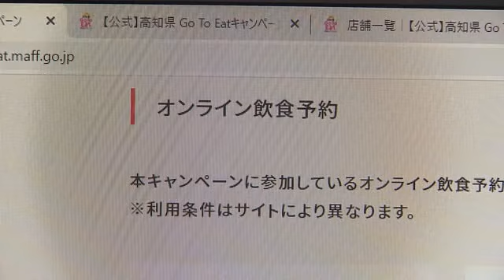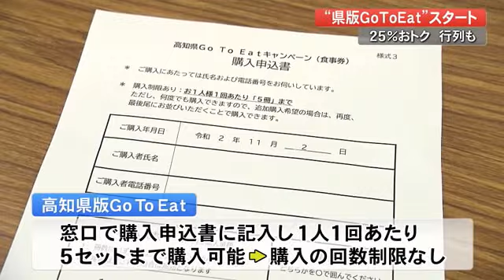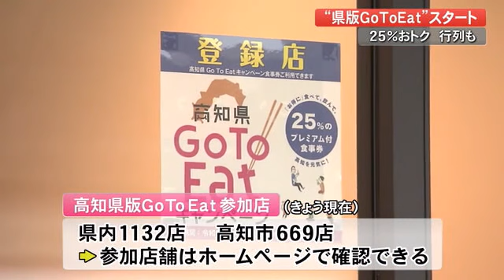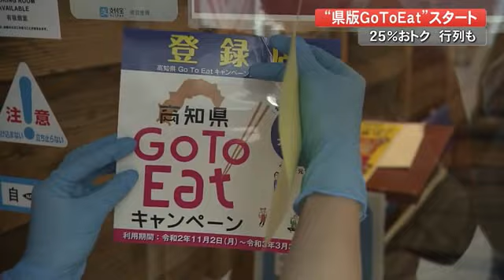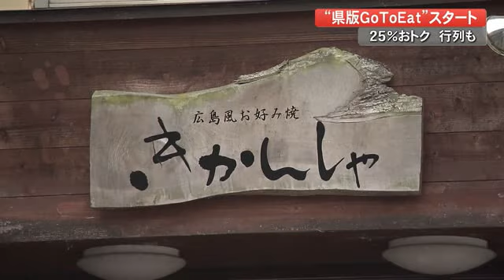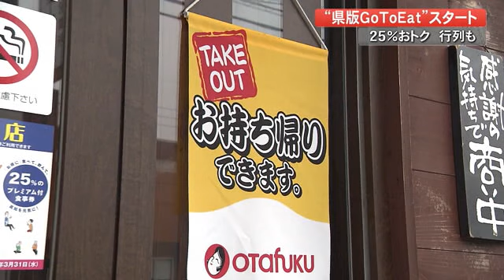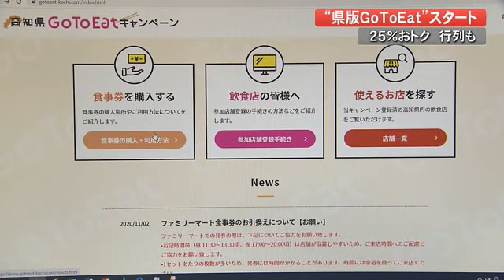高知県版GoToイート開始「美味いはコロナに負けない」プレミアム付食事券に飲食店も期待【高知】 (20/11/02 18:15)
新型コロナウイルスの影響で大きな打撃を受けている飲食店を支援するため10月から始まったGo To Eatキャンペーンの高知県版が2日、スタートしました。このキャンペーンがいったいどんなものなのか詳しくご紹介します。

10月1日から農林水産省が行っている全国版Go To Eatキャンペーンはオンライン予約によるポイント還元です。

ぐるなびやホットペッパーなど13社のグルメサイトを窓口にしてサイトから登録店を予約し利用するとポイントがもらえるキャンペーンです。ディナーで1人につき1000円分、ランチで500円分、最大10人分のポイントを予約者がゲットすることができます。

2日からは各都道府県ごとにプレミアム付きの食事券を販売する「高知県版」Go To Eatがスタートしました。

食事券を販売する場所の一つ、高知商工会議所には朝の販売開始前から70人を超える人が列を作りました。このキャンペーンでは25%お得なプレミアム付食事券が発行され、県内の商工会議所などでは5,000円分の食事券を4,000円で購入することができます。窓口で購入申込書に記入すれば1人1回あたり5セットまで購入できます。購入の回数に制限はありません。

25％お得なプレミアム食事券はもう1種類ありファミリーマートでも購入できます。WEBサイトで事前申し込みをすれば10,000円分の食事券を8,000円で購入できます。

高知県版Go To Eatの参加店は2日現在で1132店、高知市では669店が参加していて参加店舗はホームページで確認できます。

こちらはキャンペーンの参加店の一つ明神丸帯屋町店です。明神丸は県内に6店舗のほか東京や岡山にも店舗を構えるわら焼き鰹たたきの専門店です。コロナの影響で4月からおよそ1カ月休業したことも影響し、売り上げは一時、半分まで落ち込みました。コロナの収束が見えない現状を打開するためGo To Eatキャンペーンに参加しました。

また明神丸の姉妹店、帯屋町の「土佐のいごっそう亀次」は4月7日から休業していましたがGo To Eatの開始に合わせて11月6日から7カ月ぶりの営業再開を決めました。このキャンペーンは”全国版”ではオンライン予約では利用客ごとに店側が、仲介料を払わなければいけませんが”高知県版”では店側に経費が一切かからないので参加しやすいのが魅力です。

こちらも参加店の一つ「広島風お好み焼ききかんしゃ」です。広島出身の夫婦が作る本場のお好み焼きが人気のこちらのお店。新型コロナの影響で4月から半年間、売り上げが約3割落ちましたがテイクアウトの需要で売り上げをカバーしてきました。テイクアウト専門店はキャンペーンの対象外ですが飲食店として営業しながらテイクアウトも行っている店ではテイクアウトの品物もキャンペーンの対象となります。

塩地克也店長は「お客さんから問い合わせもかなりありまして、喜んで来ていただけると確信しています。『美味いはコロナに負けない』をコンセプトに頑張ってお客さんに提供していきたい」と話していました。

参加店は2021年2月まで募集していて今後もさらに増える見込みです。プレミアム付食事券の販売は2021年の1月末まで。利用期間は2日から2021年3月末までです。